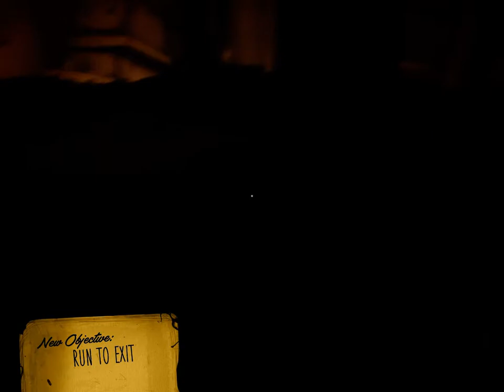Bendy and the ink machine beta 2 глава 1